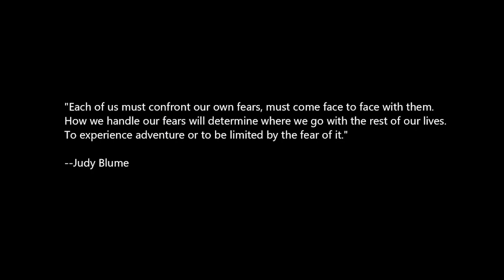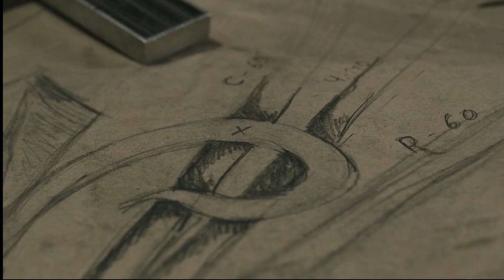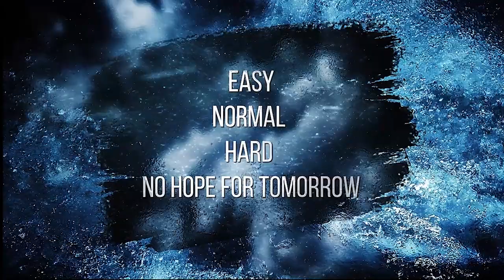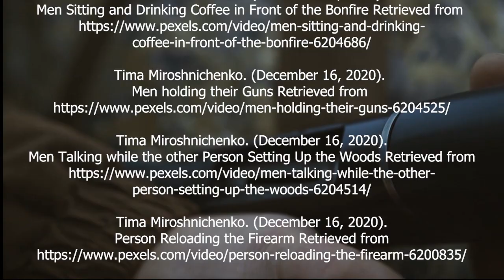FrosTaken Final Trailer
first team project